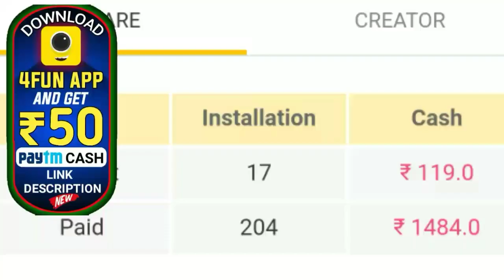ମୁଖ୍ୟ ଖବର୍-ଓଡ଼ିଶାକୁ ଫୁଣି ମାଡି ଆସୁଛି ବିପଦ ଆସନ୍ତା 5ଦିନ ପ୍ରବଳ ବର୍ଷା-by BTO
ଆସନ୍ତା ରବିବାର ପର୍ଯ୍ୟନ୍ତ ରାଜ୍ୟର ଏହି ୧୧ଟି ଜିଲ୍ଲାରେ ଜାରି ରହିବ ଗ୍ରୀଷ୍ମ ପ୍ରବାହ; ଦିନର ତାପମାତ୍ରାରେ ୧ରୁ ୩ ଡିଗ୍ରି ପର୍ଯ୍ୟନ୍ତ ବୃଦ୍ଧି ଘଟିବ

             HOPE YOU WILL LIKE THIS VIDEO

CANAVA APP 🔵

BACKGROUND VIDEO 📸
Pixabay.com
Pexels.com

PNG CREDIT👇
FREEPIK.COM